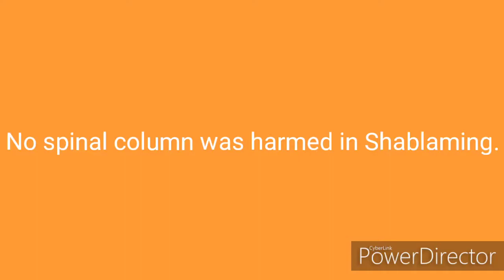KatkatDiaries: I just went to Tawi-Tawi to do Nails, Hair, Hips, Heels Challenge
In this chapter, I took a break from work in celebration for my birthday. The dangers of travelling alone. Look what it made me do.